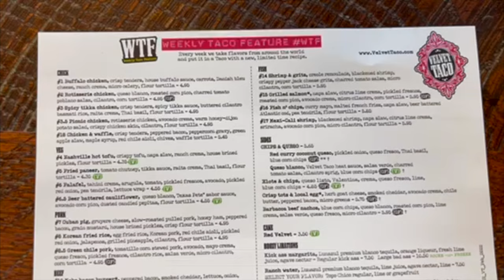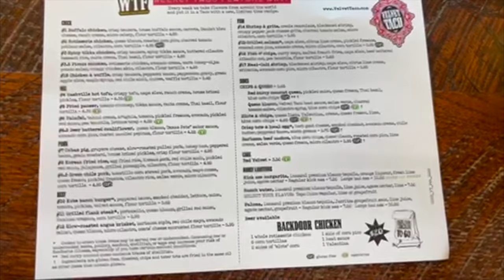Houston, Texas Vlog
Vlogging my recent trip to Houston, Texas.